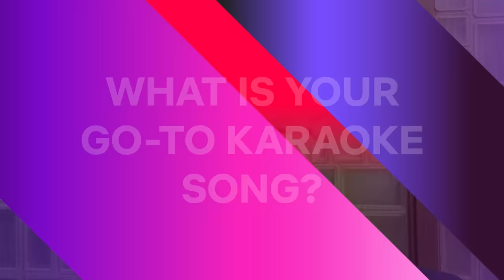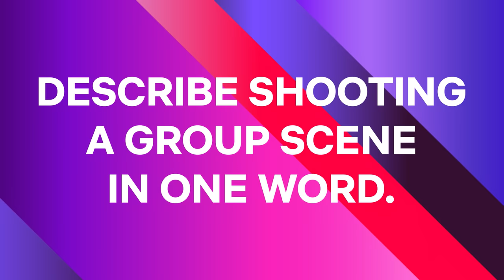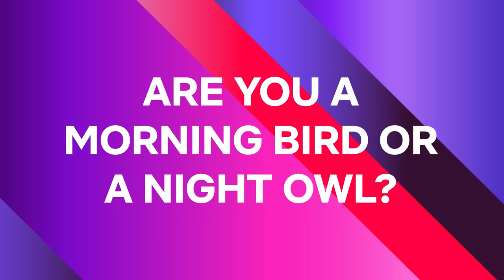20 Things About The Umbrella Academy | Netflix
Ever wonder who *always* breaks during a take? 👀 👀The cast of The Umbrella Academy finally have your answer in TUDUM